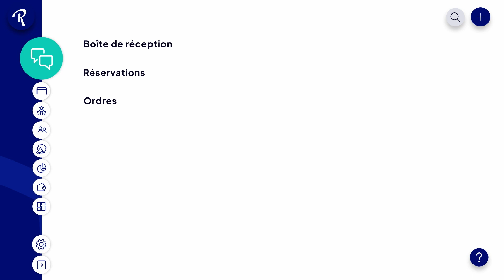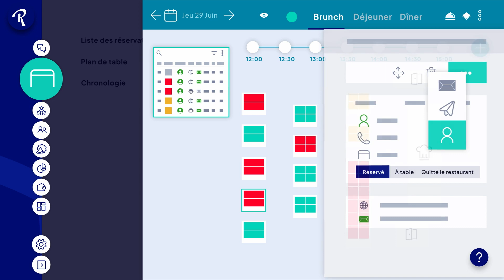Le plan de table (6/8)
Découvrez l'élément de menu Tableplan dans Resengo ! Dans ce tutoriel, nous vous présenterons les tenants et les aboutissants de cette puissante fonctionnalité, qui vous aidera à optimiser la disposition des places dans votre restaurant. Apprenez à gérer vos tables sans effort, à répartir vos invités et à créer une expérience gastronomique homogène. Préparez-vous à améliorer l'efficacité de votre restaurant et la satisfaction de vos clients avec Tableplan !

Envie d'en savoir plus ? Consultez notre centre d'aide et découvrez tout sur Tableplan :